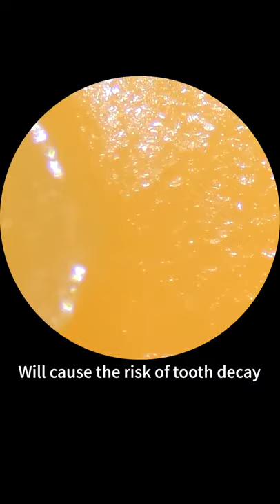Use swift stellar microscope observe Lollipops, see the sweet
The New Stellar1 are coming out : the interchangeable wide-field 10X and 25X eyepieces are mounted into a swiveling Siedentopf head, allowing for quick adjustments to suit different interpupillary distances without loss of focus. The four achromatic DIN objectives -- 4X, 10X, 40X(Spring), and 100X (Spring, Oil)